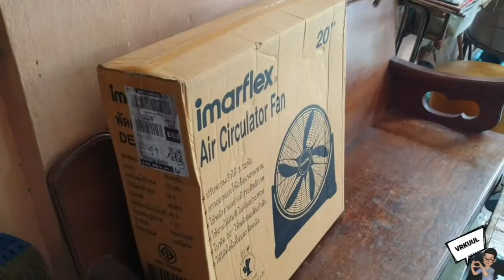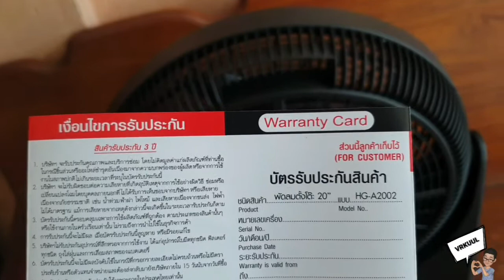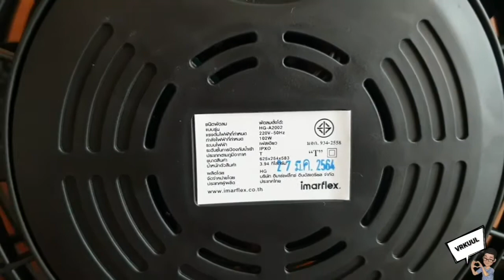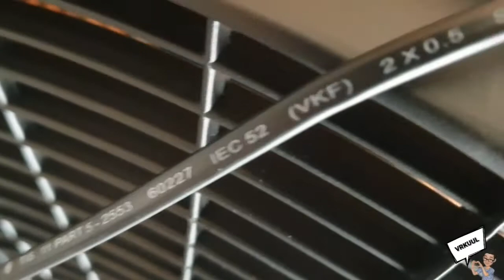Ep.82 แกะกล่องพัดลม imarflex รุ่นHG-A2002 ใบพัด20"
Product: Air Circlulator Fan
Brand: imarflex
Model: HG-A2002 (20")
Color: Black

แกะกล่องพัดลมimarflex รุ่นHG-A2002 ขนาดใบพัด20" กันครับ ดูพัดลมที่หน้าตาแตกต่างออกไปกันบ้างนะครับ

หมายเหตุ:
กรุณาอย่านำคลิปวีดิโอนี้ไปใช้ส่วนตัวหรือนำไปใช้ในเชิงพาณิชย์ รวมถึงกรุณาอย่าดัดแปลงและทำซ้ำวีดิโอคลิปนี้นะครับ